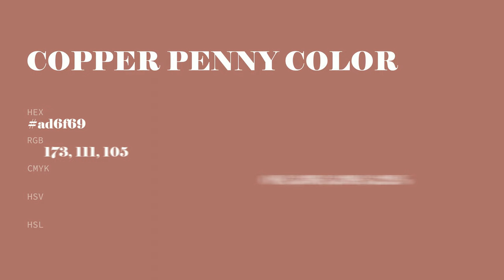Copper Penny color ad6f69 hex color - Red color - Cool color ad6f69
What color is Copper Penny ? ad6f69 hex color - Red color - Cool color ad6f69

Hex ad6f69 Color Code is also known as Copper Penny color.

Hex ad6f69 Color code in RGB color code model is created after adding 67.84% red color, 43.53% green color and 41.18% blue color.
Hex ad6f69 Color code in CMYK color (process color) code model is generated after subtraction of 0% cyan, 35% magenta, 39% yellow and 32% black.